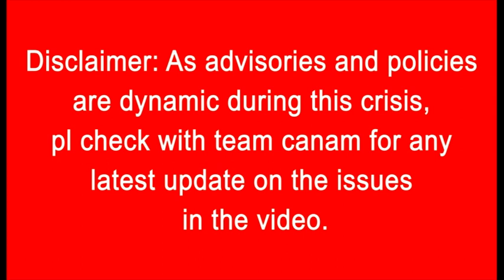College of New Caledonia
*Campus location
*Average price for tuition
*CNC’s popular programs for Indian students
*Job prospects for graduates of CNC

To know more view video and call Team Canam at 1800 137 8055.